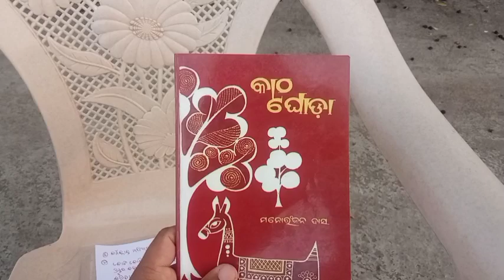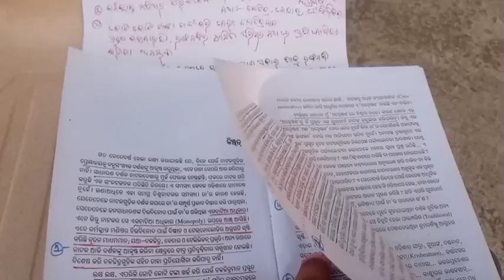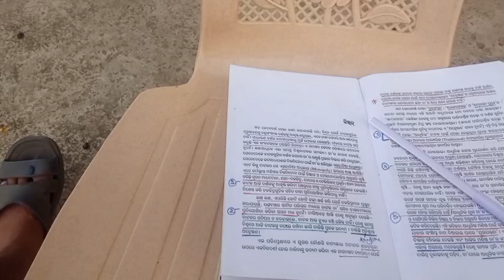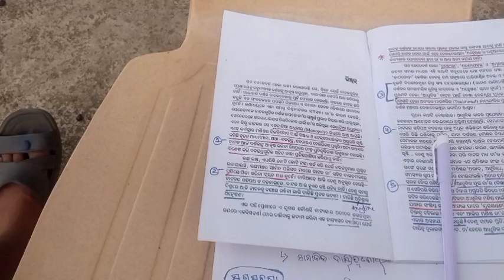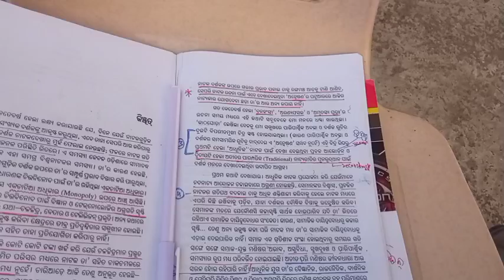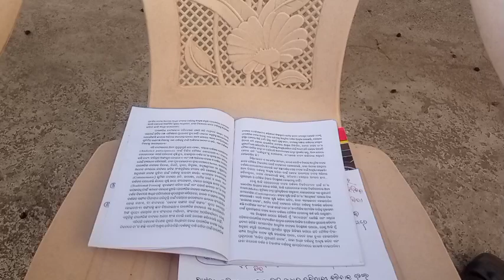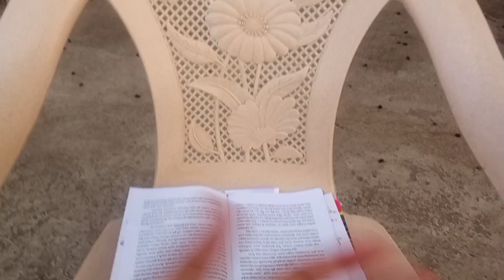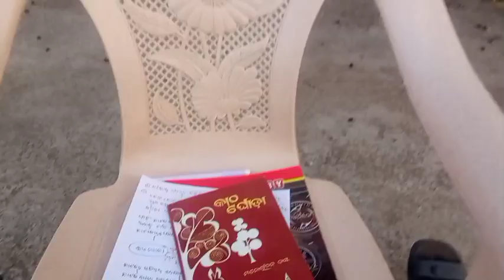Katha Ghoda (Part-2)